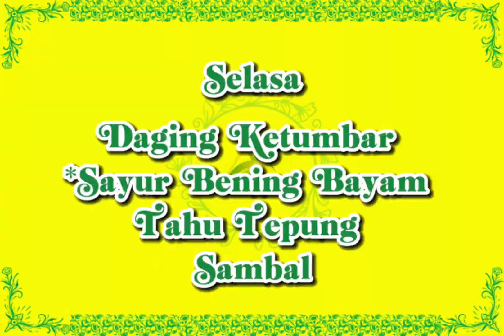Menu arsenscatering rumahan,kantoran & sekolah (tomorrow menu)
Menu Catering rumahan, kantor & sekolah @arsens_catering (tomorrow menu)

Set Menu Siang : (09:00-12:00)
Daging Ketumbar
Sayur Bening Bayam
Tahu Tepung
Sambal

Set Menu Malam : (16:00-18:00)
Gulai Telur Kentang
Cuciwis Cah Ayam
Bakso Tahu Goreng
Sambal

Info lebih lanjut dan juga pemesanan, bs langsung kirim wa ke nomor 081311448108 dibawah👇😉, dan pesan kamu akan dibalas sesegera mungkin 🙂👌

Kami tunggu utk pesanan nya & terima kasih sebelumnya 🙏🙂

Please enjoy & feel catering Experience… 🙂🙏🫶

ARSENS CATERING.